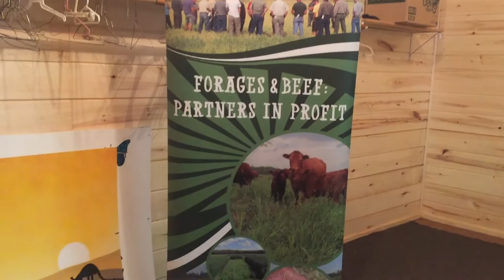MY GRANDPA WILL MESS YOU UP! VLOG90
Spent the night at my mom's house because I went to give a talk back in my hometown. Visited a house that I grew up in.